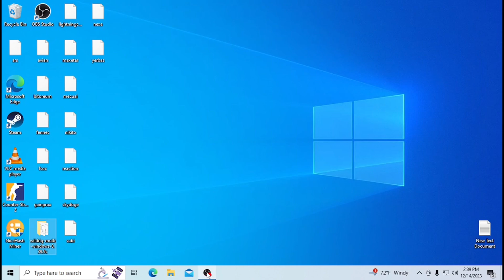windows cobin mining fail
Crypto mining is a process blockchain networks, like Bitcoin and other cryptocurrencies, use to finalize transactions. It's called mining because this process also releases new coins into circulation. Put simply, crypto mining is really just guesswork with a monetary incentive—aka proof of work.cpu gpu asic computers phones laptops e waste amd intel nvidia bitcoin crypto digital money  coin mining